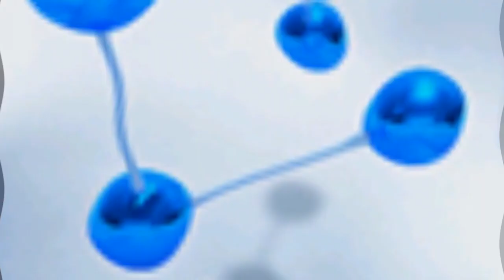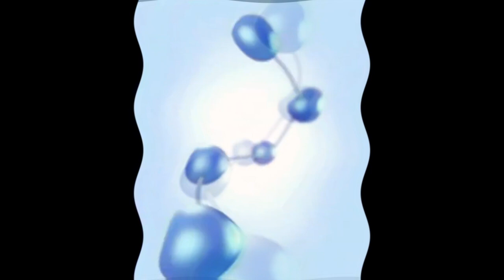(REQUESTED) Samsung Startup and Shutdown Animations Evolution 2002-2016 in Swist Major